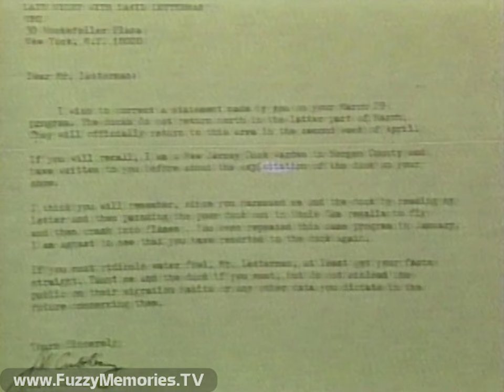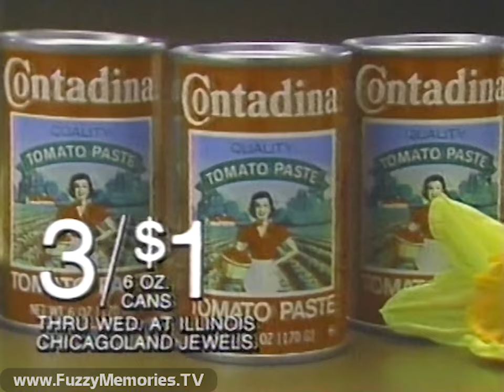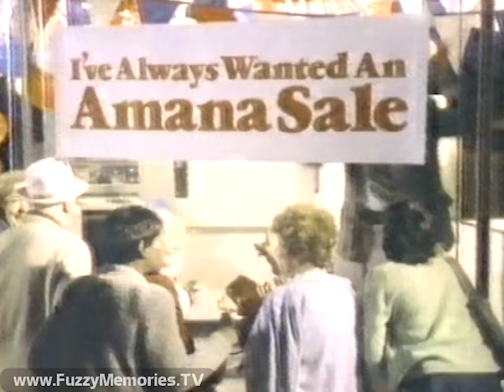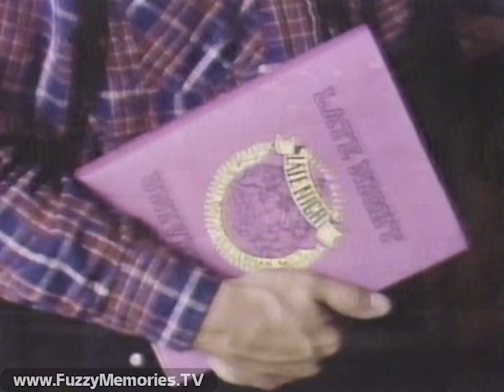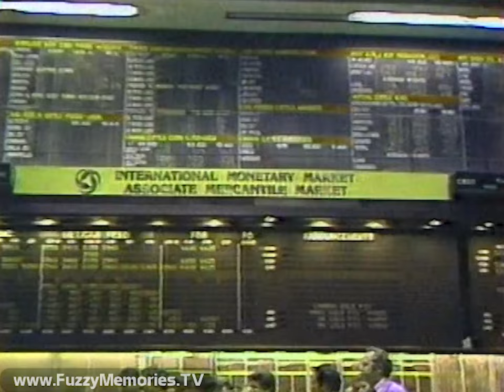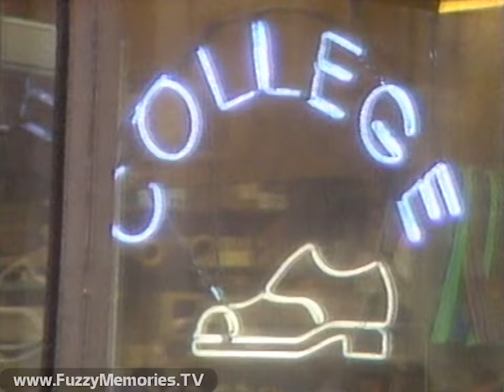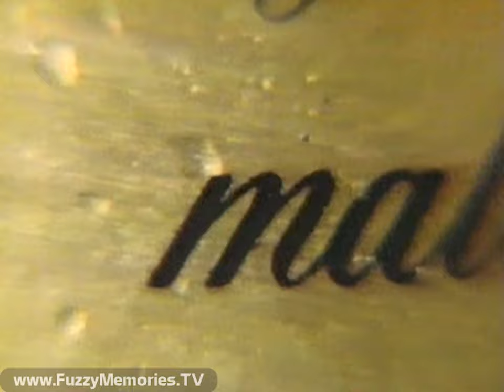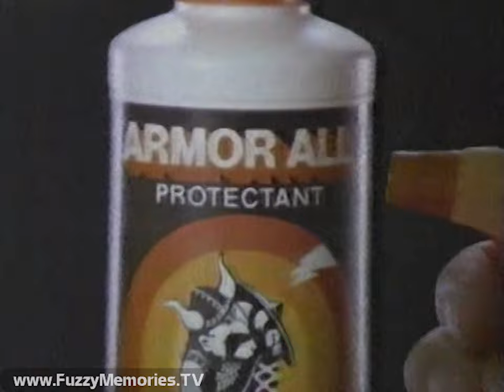Late Night with David Letterman - "Duvall / Tsiginoff / Gravatte" (Complete Broadcast, 4/28/1983) 📺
Here's a complete broadcast of a (relatively early) edition of Late Night with David Letterman as aired on WMAQ Channel 5, where he began to catch the proverbial "lightning in a bottle." He is backed, as always, by Paul Shaffer, and the guests are actor/director Robert Duvall, actor/gypsy Steve Tsiginoff, and Playboy Playmate of the Year Marianne Gravatte.

Includes:

Last moments of The Tonight Show Starring Johnny Carson (ending voiceover by Donald Rickles), followed by Carson Productions logo bumper

Promos for Bare Essence and Remington Steele (voiceover by Danny Dark)

Commercials for:

Toyota Dealers - "The Right Choice"

Prudential-Bache Securities

Station ID / promo for Harold Washington inauguration as Mayor (voiceover by Jim Hill)

Segment 1, with show open and preview of guests (voiceover by Bill Wendell), followed by Dave's monologue and pleasantries with Paul and then his reading the more unorthodox viewer mail (Dave's hair looks mega-shaggy!)

Commercials for:

Sears Spring Home Sale - on home appliances

Vanderbilt fragrance from Gloria Vanderbilt

Chicagoland/Northwestern Indiana Pontiac Dealers - sale on 1983 Firebird

Jewel Food Stores - sale on Contadina tomato sauce

Segment 2, with Part 1 of interview with Robert Duvall (more recent films "Tender Mercies" and "Angelo, My Love," a clip from the latter of which is shown)

Commercials for:

Eureka vacuum cleaner (dirt trying to sneak into their factory) (voiceover by Mason Adams)

Amana - "I've Always Wanted an Amana Sale"

New Nissan 4 x 4 Trucks

Celeste Pizza - "Lotsa Topping" (with Mama Celeste)

Segment 3, with continuation of Robert speaking of his life and career

Commercials for:

JC Penney - "Fashion Exposé"

Clorets - "The Breath Deodorant"

Toyota Dealers - offers on 14 truck models

Theatrical trailer for "The Hunger" (ending voiceover by Jim Hill)

"Late Night" bumper

Promo for V (voiceover by Danny Dark)

Commercials for:

The Loop FM 98 - "Mr. B" for "The Loop Team" with Johnny B

Promo for Mike Jackson's MoneyWatch on Channel 5 News at 4:30pm

Fair Muffler Shops (voiceover by Jim Hill)

Better Buick Dealers

Station ID / Mary Hart promo for Entertainment Tonight

In Segment 4, Dave previews next show, then brings on Steve Tsiginoff (with clip from "Angelo, My Love" shown of one of his scenes)

Commercials for:

Datsun Dealers

Carson Pirie Scott - $4,000,000 Goldfest (sale ends May 8th)

Polk Bros. Warehouse Sale on Hoover vacuum cleaners (voiceover by Ed Grennan)

The Gallant Men of Olds

In Segment 5, Dave goes around town to visit shoe repair shops over their spring window displays

Commercials for:

Michelob beer

Allstate Insurance - "One-Stop Claims"

Clairol Custom CareSetter

Alpo Lucky Dog Supergame

Segment 6, and Dave has on his last guest of the evening, Playmate of the Year Marianne Gravatte (in introducing her, he shows June 1983 issue where she appears)

Commercials for:

Armor All protectant

Theatrical trailer for Ray Bradbury's "Something Wicked This Way Comes"

Better Buick Dealers (repeat)

Theatrical trailer for "Flashdance" (ending voiceover by Jim Hill) [music during this trailer had to be degraded to avoid YouTube blocking]

Segment 7, very truncated ending and Dave saying good night

Dave then does promo for next night's show

Promo for Saturday Night Live with guest Lily Tomlin (voiceover by Don Pardo)

Commercials for:

CertiSaver stores

Lady perfume and cologne by Jovan (features a cover jingle of Kenny Rogers' "Lady")

Chicagoland/Northern Indiana AMC/Jeep/Renault dealers - "ABC's of Saving Money"

This aired on local Chicago TV late Thursday, April 28th into early Friday, April 29th 1983 during the 11:28pm to 12:31am timeframe.